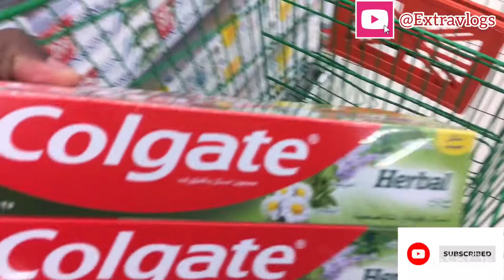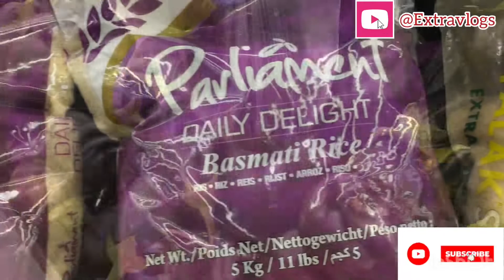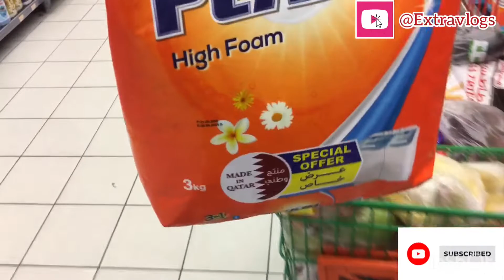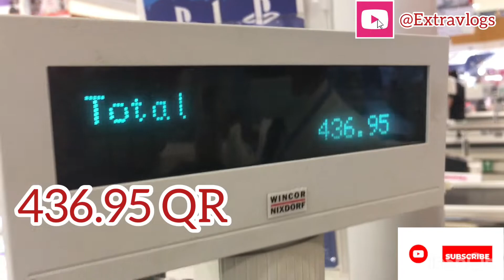CAN YOU SURVIVE WITH 500 QR FOR YOUR SHOPPING, ITS SHOPPING TIME.